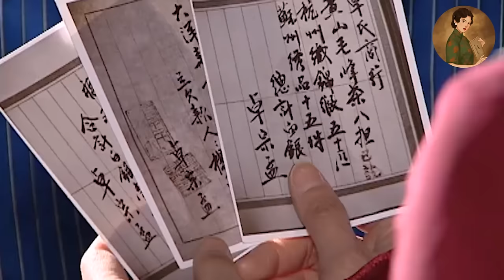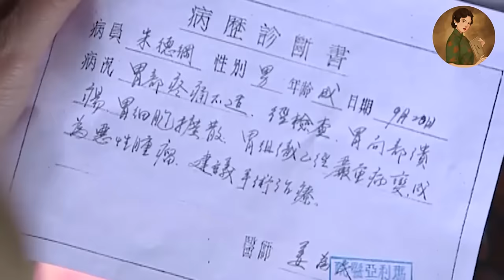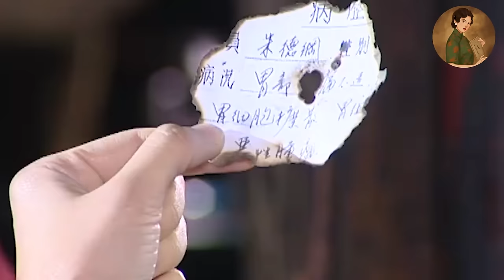【Full Movie】丈夫故意說起和小三的風流事刺激妻子，妻子頭也不回離開，丈夫徹底慌了！💕中國電視劇